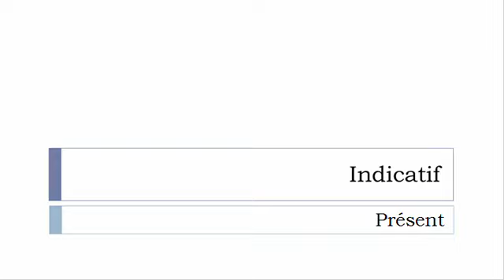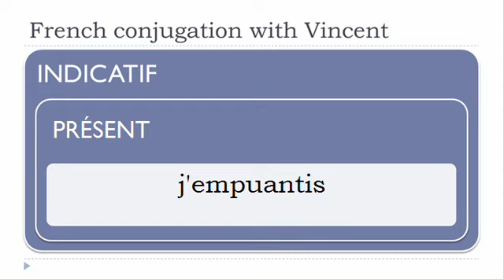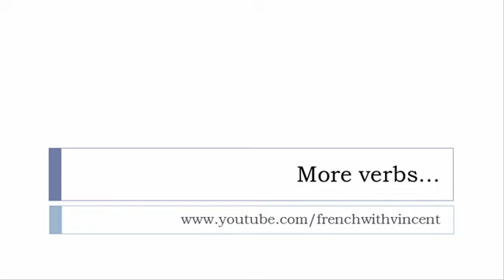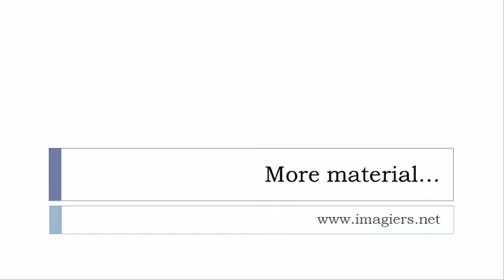French conjugation = Empuantir = Indicative Present